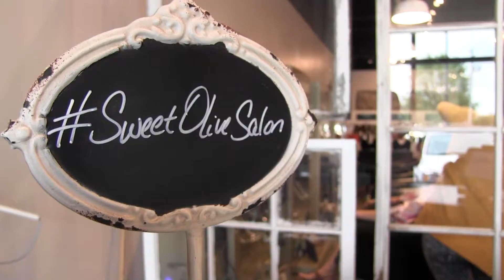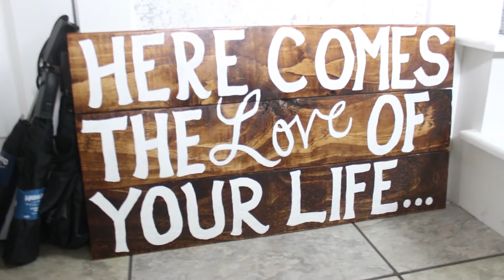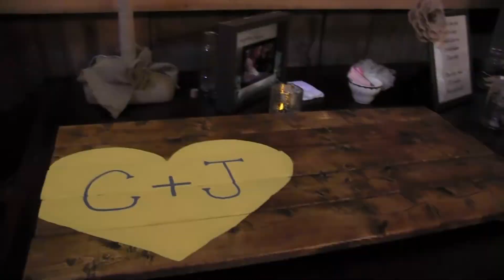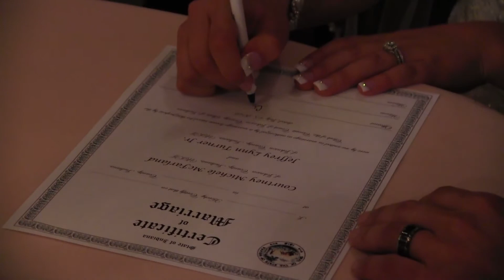Courtney & Jeff Turner Wedding Highlights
Filmed and edited by Alec DeFord
Lee Brice- "Love Like Crazy"